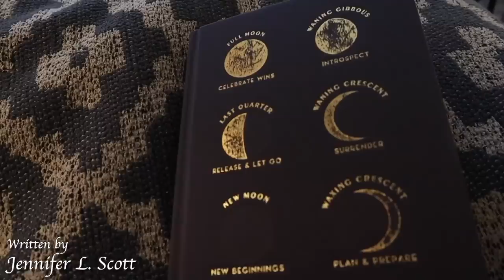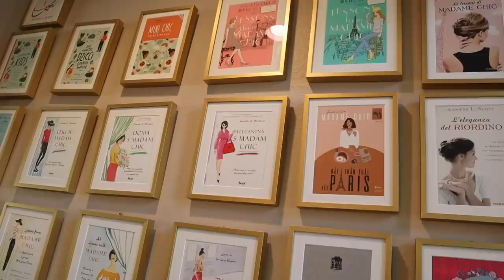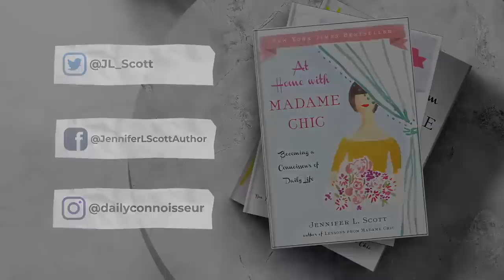Every Woman Needs a Winter Solstice Reset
The Winter Solstice is the perfect time for women to do a reset.
🗝️ Jennifer's Books
CONNOISSEUR KIDS
Lessons from Madame Chic
At Home with Madame Chic
Polish Your Poise with Madame Chic

Women Who Run with the Wolves

⚜️ Jennifer's blog is under construction. There is no corresponding blogpost for this video.